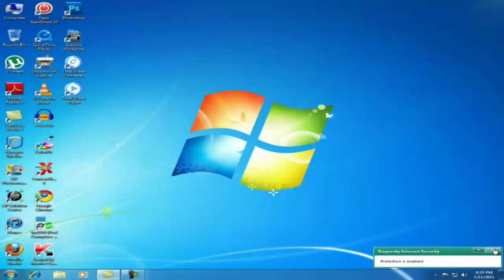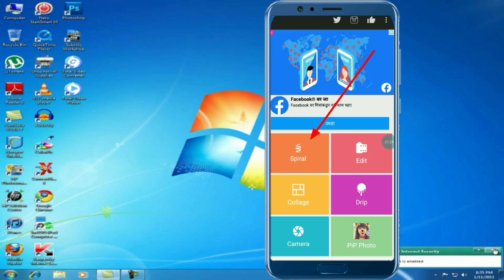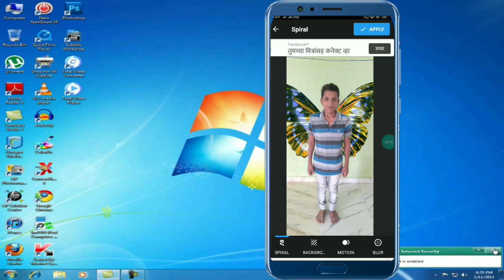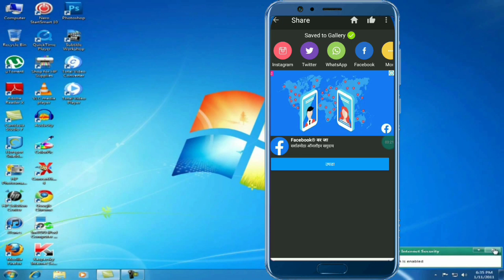photo me pankh Kaise lagaye pankh wali photo kaise banate hai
photo me pankh Kaise lagaye
pankh wali photo kaise banate hai
udane wale pari ki Tarah apni photo banaye
apni photo mein per Kaise lagate Hain
Hawa Mein udane wala pankha wali photo banaye